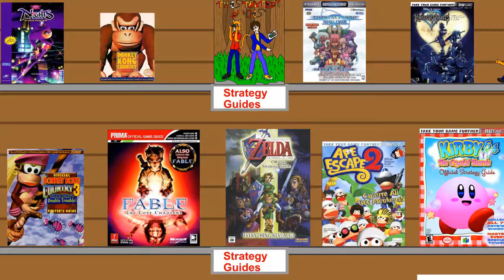Let's Play Zoda's Revenge: StarTropics II Part 5 Miner Issues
The Miner is on strike to strike us!